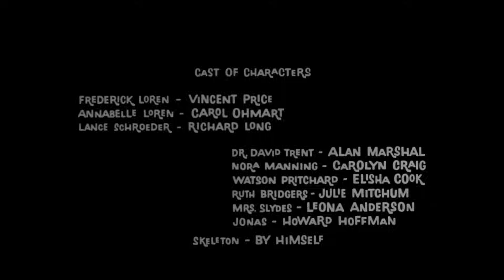House on Haunted Hill (1959) Vincent Price | Horror, Mystery Cult Film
Acclaimed The Super-Shocker Of The Century!
A millionaire offers $10,000 to five people who agree to be locked in a large, spooky, rented house overnight with him and his wife.

Directors: William Castle, Rosemary Horvath
Writer: Robb White
Stars: Vincent Price, Carol Ohmart, Richard Long
Genres: Classics, Cult Film, Horror, Mystery
Budget: $200,000